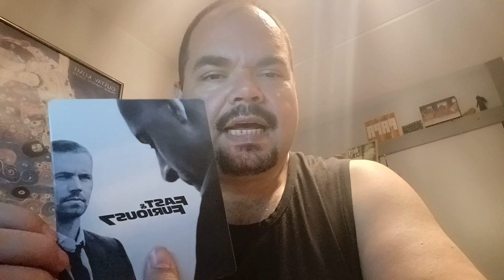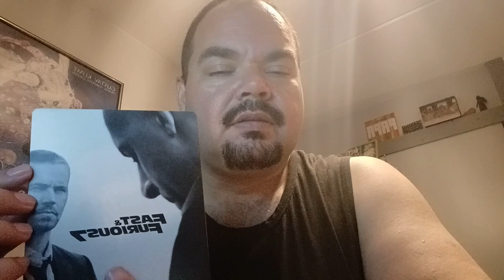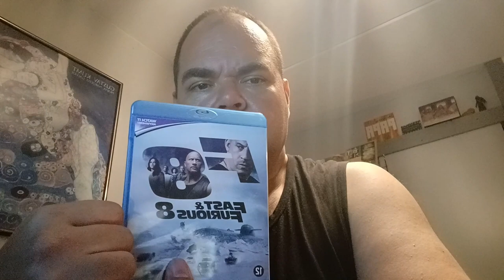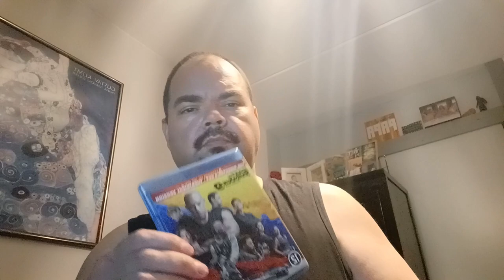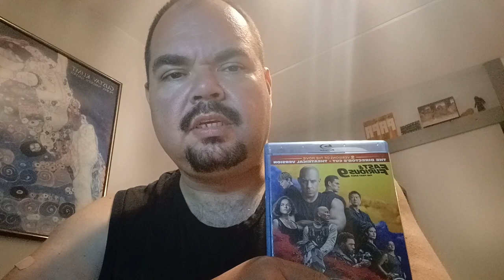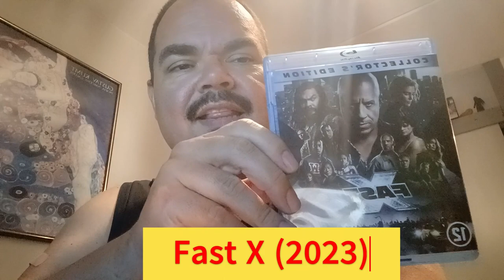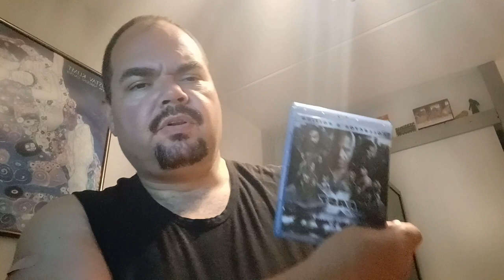Fast and Furious Review